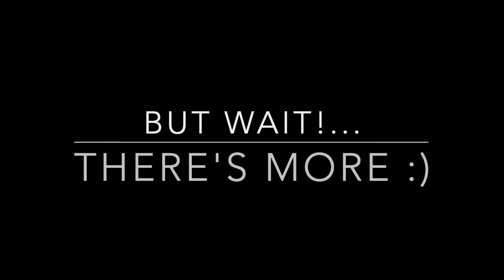How To Craft Your Offer, Create A Plan & Tune Into Your Why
Want to run a retreat or create an online or offline coaching program?

In todays episode I interview Kathy Hector who is a client of mine who I helped recently in a group training HOTSEAT session to unpack her 90-day goal plan to run a retreat. and we added a twist with lots of value for her clients and her business outcomes.

This is an insider experience, a look into how to craft your offer, create a plan and tune into your WHY so that you get MASSIVE heart-activated and soul-aligned results.

This episode is a little longer than usual, but wring out every morsel in this... as there are golden nuggets sprinkled all the way through it..

➡️ Join the waitlist for The Awakened Woman Program to get priority notification for when we open up the invitation to join us on the next live group coaching round: